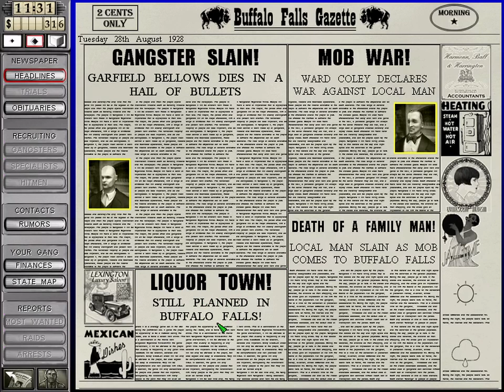Gangsters 2 Vendetta 01